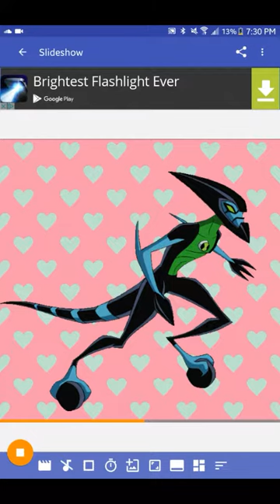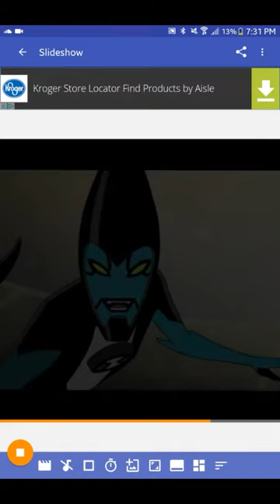Xlr8 tirbute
I hope you'll like my new slide show enjoy :3